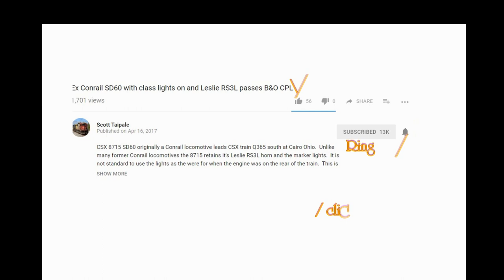Steamship Wilfred Sykes Master Salute at Grand Haven with Kaye Barker costarring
Steamer Wilfred Sykes built by American Shipbuilding Co., Lorain, OH in 1949 for Inland Steel Co.  She was converted to a self unloader in 1975.   She is 671 feet long with a 70 ft beam and capable of carrying 21,500 tons.

She was Constructed in 1951 for the Cleveland Cliffs Steamship Company as the Edward B. Greene.  She was built at  American Shipbuilding Company's yard in Toledo, Ohio.  Originally a 647 foot straight decker, she was lenghtened to 767 ft in the 1975/76 layup and was converted to a self unloader 1980/81.  Cleveland Cliffs sold the Greene to the Rouge Steel Corporation and she was renamed the Benson Ford.  Ford got out of the shipping industry in 1989, current owners acquired her and christened her the Kaye E Barker.  She is capable of carrying 25,900 tons.

On 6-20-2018 both the Sykes and the Barker were unloading at Grand Haven Michigan.  The Sykes had a load of slag from the steel mills and Kaye was discharging sand.  The boat finished unloading about the same time and backed out of the harbor within 30 minutes of each other.  At 19:45 both boats can be seen in Lake Michigan.

FOR VIEWERS UNFAMILIAR WITH MY CHANNEL OR ANYONE WHO DOESN'T FOLLOW THE VIDEO TO THE END, PLEASE TAKE A LOOK AT THE END SCREEN SELECTIONS I ATTACH.  THESE ARE MY PERSONAL RECOMMENDATIONS AND NOT JUST WHAT YOUTUBE SUGGESTS